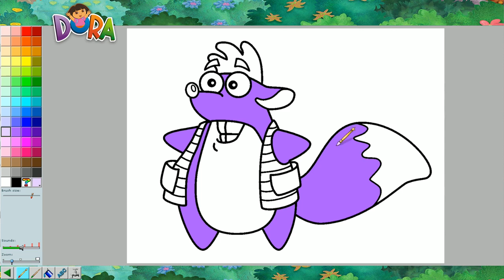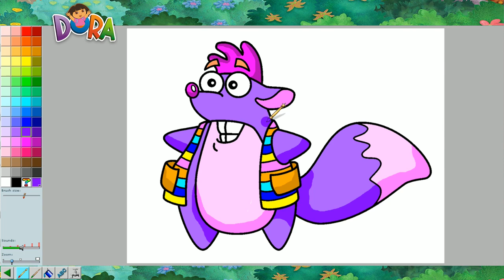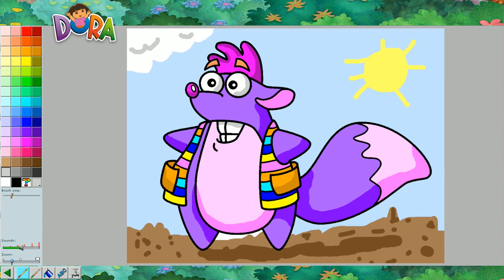Tico la ardilla de Dora la exploradora | Juego de colorear online gratis para niños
Juego de colorear a Tico personaje de la serie Dora la exploradora, juego online y gratuito especial para niños. Pagina web del juego: .

Juego de colorear a Dora personaje de la serie Dora la exploradora, juego online y gratuito especial para niños. Pagina web del juego: .

Juego de colorear a Botas personaje de la serie Dora la exploradora, juego online y gratuito especial para niños. Pagina web del juego: .

Juego de colorear a Todos los personajes de la serie Dora la exploradora, juego online y gratuito especial para niños. Pagina web del juego: .